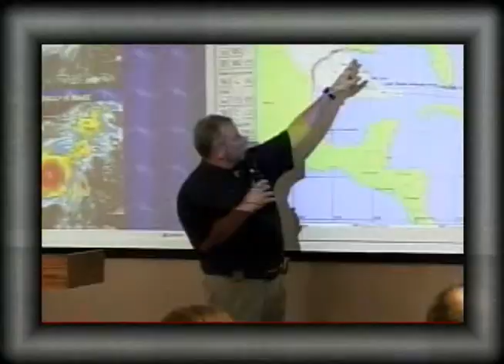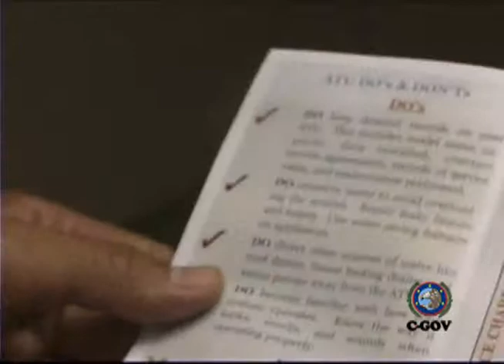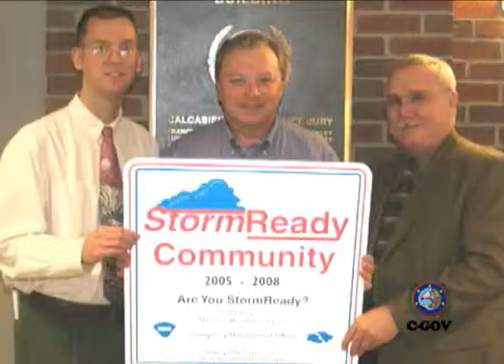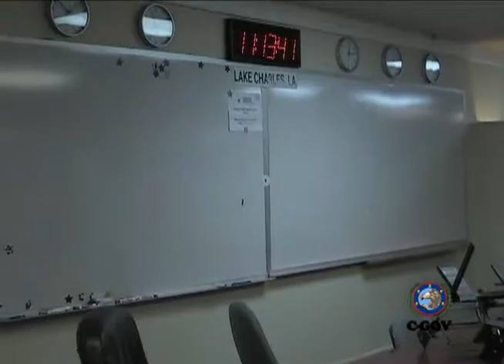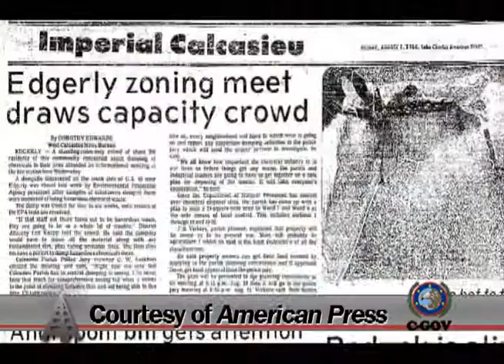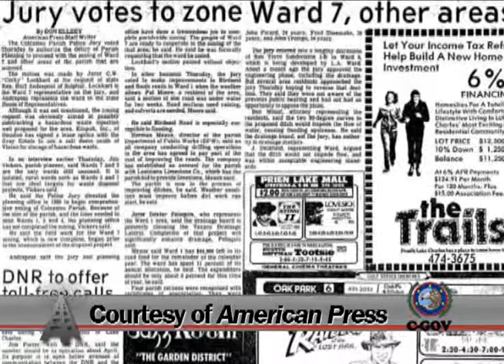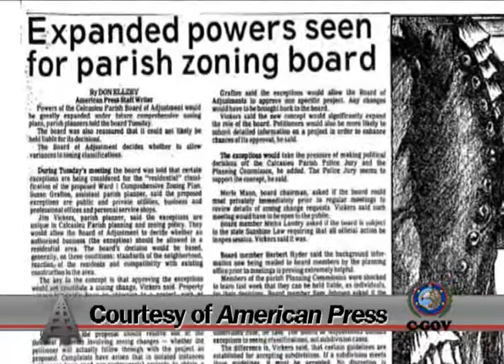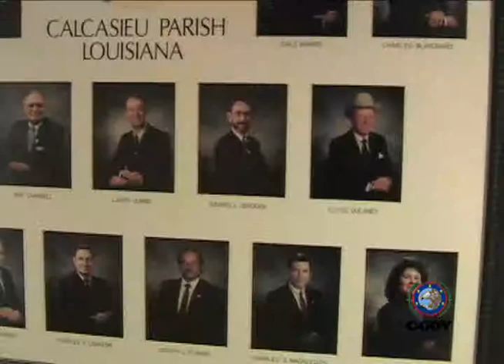The Parish Line - March